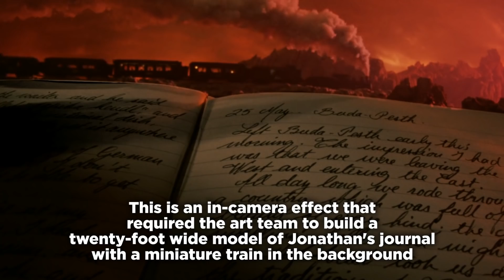Why Bram Stoker's Dracula Remains the Blood-Sucking Best! (Nerdist Now w/ Kyle Anderson)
Dracula has been around for a long time, and has a long and iconic history on the big screen. Whether it's Bela Lugosi, Christopher Lee, or Leslie Nielson the famous vampire has taken on many forms over the years. However, Kyle Anderson is here to tell you why Francis Ford Coppola's Bram Stoker's Dracula is actually the blood-sucking best on today's episode of Nerdist Now!